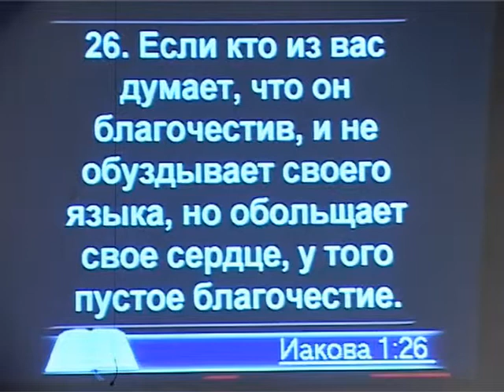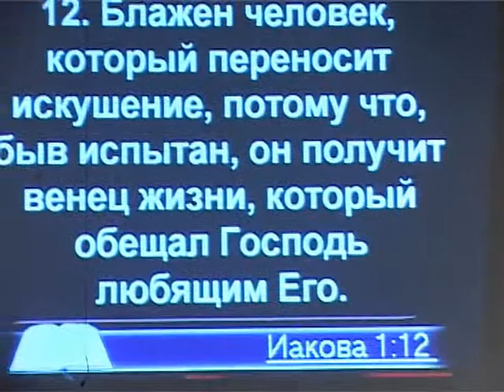Послание Иакова. Глава 1. часть 2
Территория Жизни. 29.01.12. Тема: Послание Иакова. глава 1